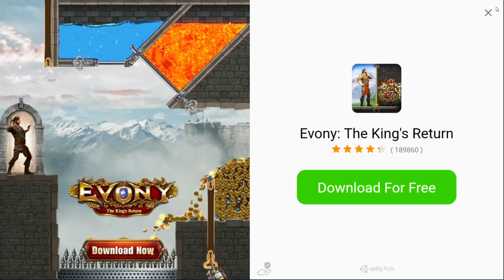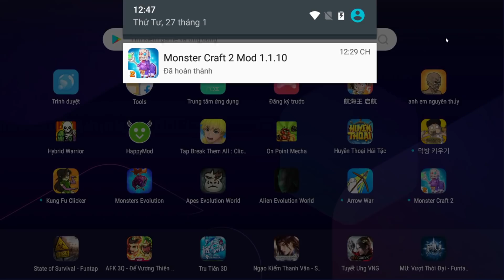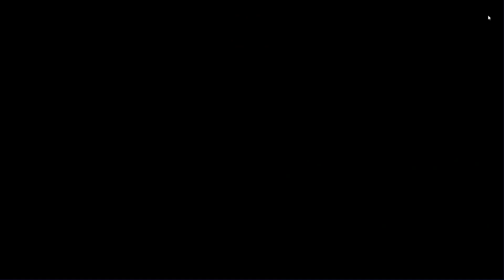ĐÂY CÓ PHẢI DẠNG TIẾN HÓA EVOLUTION ĐỈNH NHẤT THẾ GIỚI ??? - MONSTER CRAFT TOP GAME ANDROID IOS